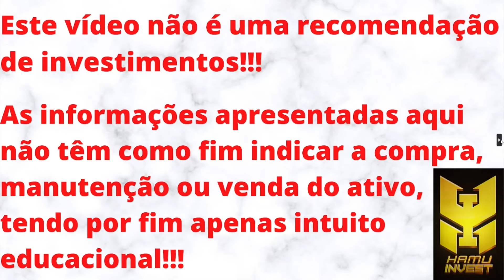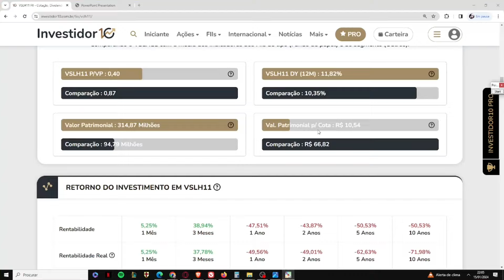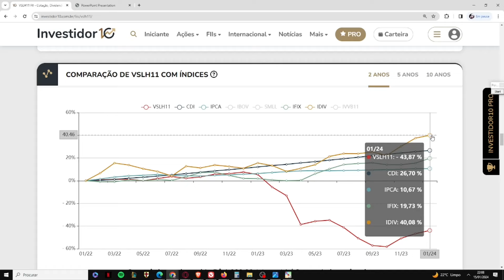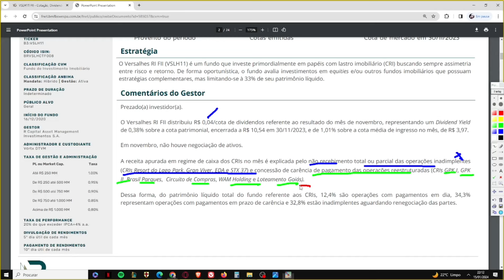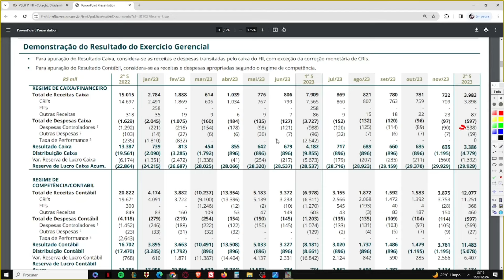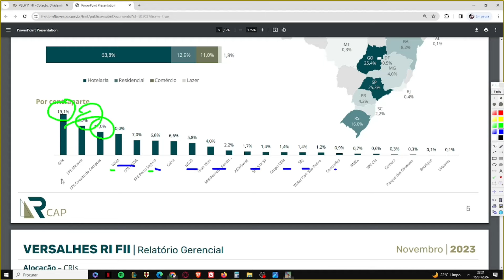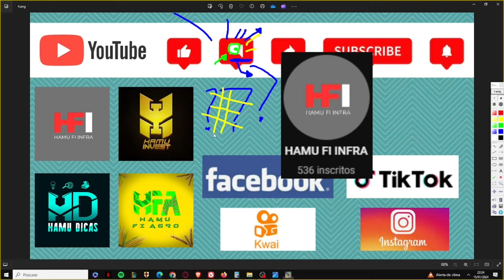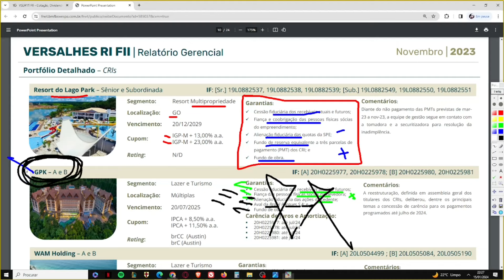VSLH11 VALE A PENA?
Ebook - PORTUGUÊS PARA CONCURSOS - AULA 3 - SINTAXE 1:
Neste vídeo trago uma análise sobre o VSLH11. Um fundo do setor de papel, do setor de recebíveis, o qual está sendo negociado com baixa liquidez e com desconto de 60% em relação ao seu V.P. Seu último rendimento anunciado foi R$ 0,04 As taxas cobradas pela gestora estão ACIMA dum patamar que reputo ser aceitável. Sou cotista do fundo na minha carteira pública e na minha carteira privada. MAS, MEU PONTO DE VISTA NÃO REPRESENTA INDICAÇÃO DE COMPRA, VENDA OU MANUTENÇÃO DO ATIVO.